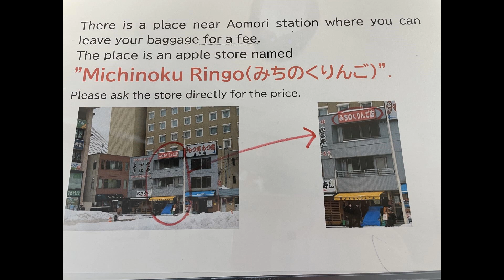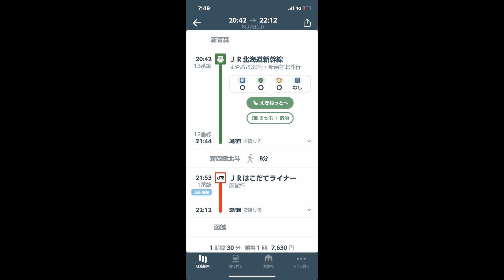2023東京自由行DAY2東京 青森睡魔祭 函館